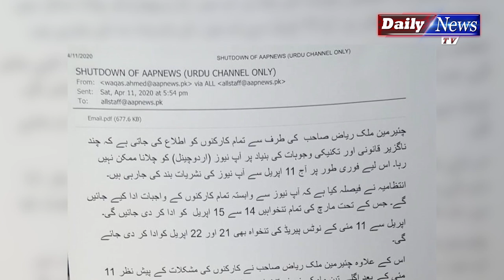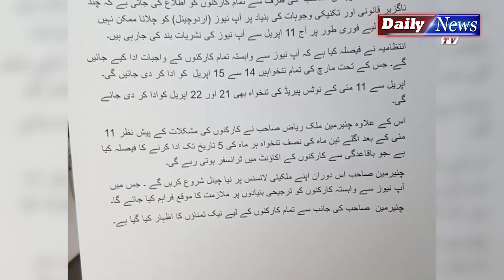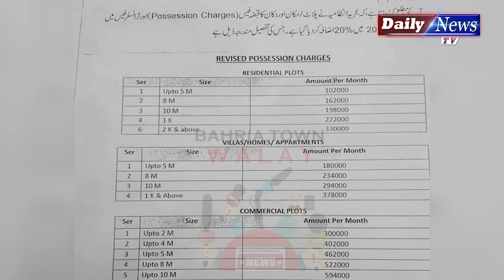Another big fraud of Malik Riaz exposed | Aap News workers protest against malik riaz